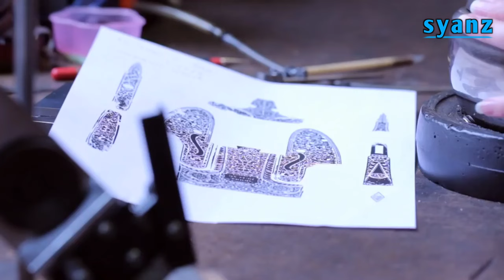Double Barrel Gun Manufacturing Process